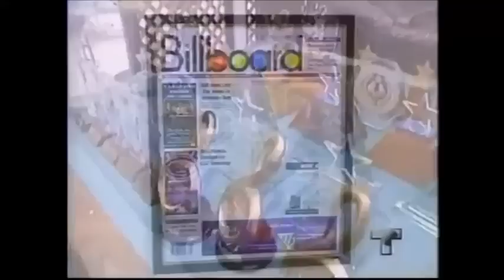Selena Quintanilla en casa con su esposo Chris Perez.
Telemundo

Entrevista sobre su grammy y luego sobre ella en su casa con Chris y sus perros.